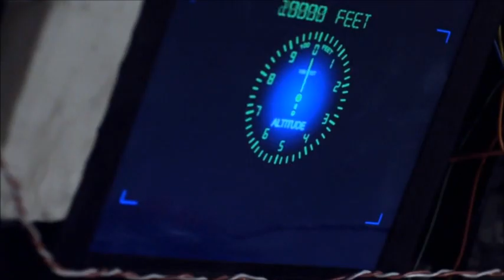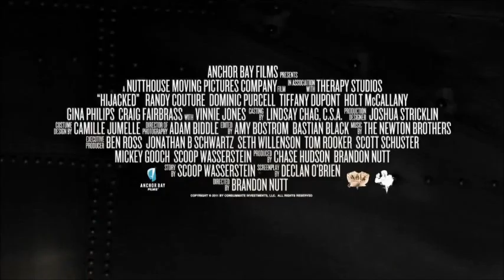Hijacked [2012] - Official Trailer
A special agent's plans to reconcile with his ex-fiancé are ruined when she boards a private jet that is targeted by hijackers working for the same crime lord that he is chasing.

Starring: Dominic Purcell, Vinnie Jones and Randy Couture